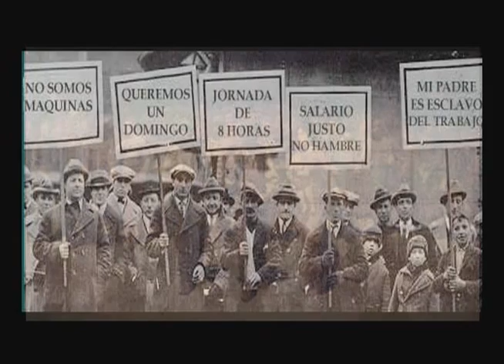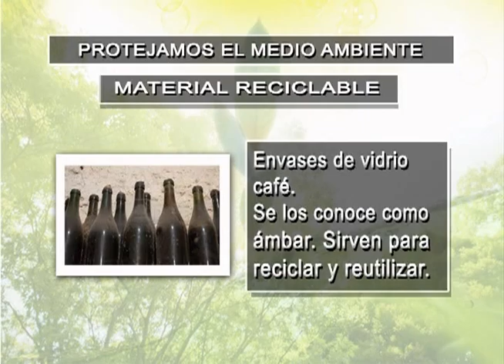'Cara a Cara con Rosalía' festeja el Día del Trabajo - 6 de Mayo del 2012 (1)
Francisco Vidaurre, Coordinador editorial y de medios de comunicación del grupo Océano, interviene en 'Cara a Cara con Rosalía' para comentar lo más importante del trabajo que desarrolla